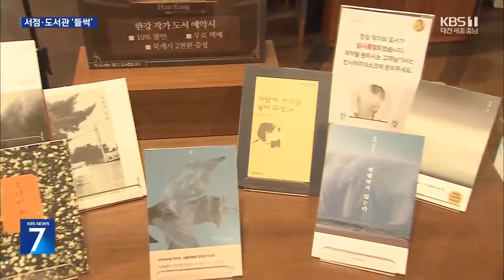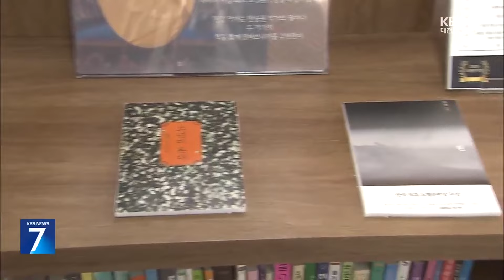지역 서점가에도 ‘한강’ 열풍 / KBS 2024.10.14.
[리포트]

대전의 한 대형 서점.

 진열장 한 칸이 텅 비었습니다.

 한강 작가의 책들이 있던 곳입니다.

 노벨상 수상을 계기로, 한 작가의 작품을 구매하려는 이들은 많지만, 대부분 아쉬운 발길을 돌려야 하는 상황입다.서

 [류소영/대전시 덕암동 : "제가 원래 구하려 했던 한강 작가의 책은 다 품절돼서 구매하지 못했고, 홍콩에 있는 친구에게 줄 번역 서적만 구매할 수 있었습니다."]

 지난주 한강 작가가 한국인 최초, 동양 여성 최초의 노벨문학상 수상자로 발표된  직후부터 빚어진 현상입니다.

 책을 구입하려면 예약을 해야 하는 상황으로 이 서점에서만 지난 주말 30명 안팎이던  예약 대기 고객이 이번주 들어 70명으로 2배 넘게 늘었습니다.

 [구병모/교보문고 영업지원부 : "지금 물류 쪽에는 모두 입고가 된 걸로 알고 있고, 지금 주문하시는 분들은 금주 내로 받으실 수 있도록 저희가 조치할 예정입니다."]

 중고서점에서마저 품귀를 보이고 있고, 공공도서관에서 있는 작가의 책도 대출, 또는 예약 중입니다.

 [김경옥/주무관/대전학생교육문화원 : "굉장히 열정적으로 더 구할 수 없냐고 계속해서 질문이 오고, 문의 전화도  굉장히 쇄도하고 있습니다."]

 문학계에서는 이같은 현상이 일회성으로 끝나지 않기를 바라고 있습니다.

 [김정숙/문학평론가 : "우리 공동체에 대한 마음을  함께 일궈내는 프로그램들이든, 아니면 그거와 관련된 활동들이 지속적으로 이뤄졌으면 좋겠고요."]

 한강 작가의 노벨문학상 수상이 침체를 겪고 있는 국내 도서 시장에 활력이 되길 기대해 봅니다.

 KBS 뉴스 양민오입니다.